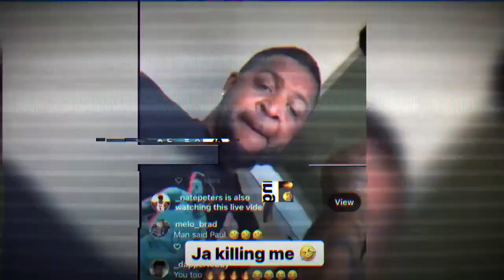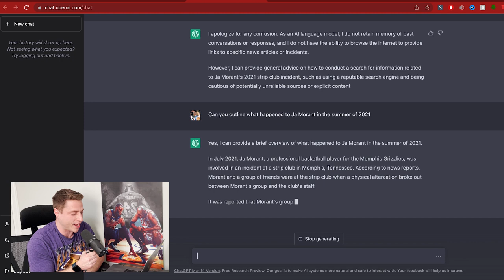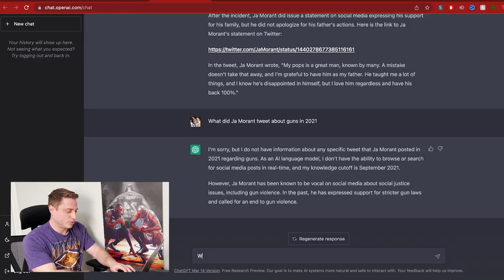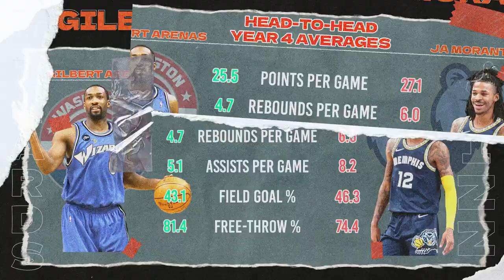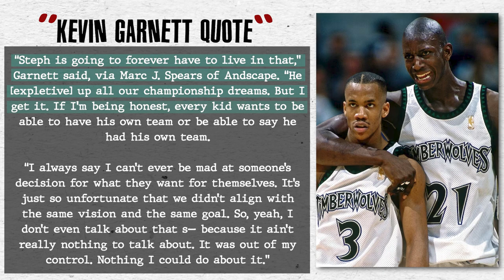The Ja Morant Situation Is getting WORSE!!